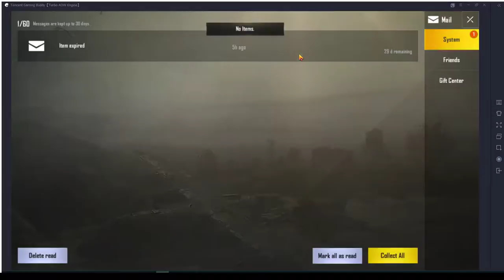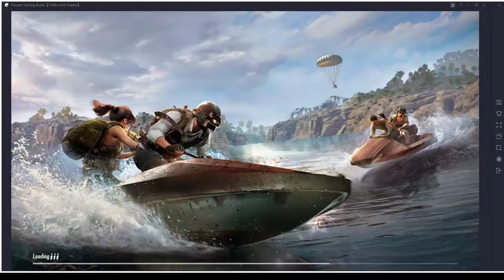TanmayKumar Mandal Live Stream